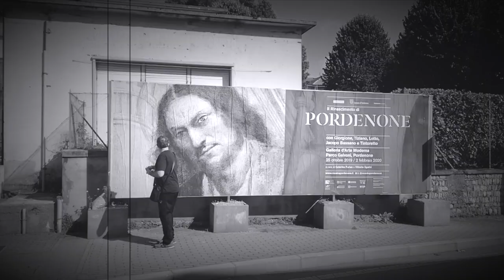The Spieghe!!! il Tormentone 2019 - 2020 (il Pordenone Official)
il Singolo del Pordenone Official.
Il tormentone estate inverno 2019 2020.
Il tormentone 4 stagioni.
La Storia dell'arte non è più la stessa.
Il Rinascimento è tornato...
con la partecipazione di Dhurer Dj, Tintoretto e Andrea Vivian